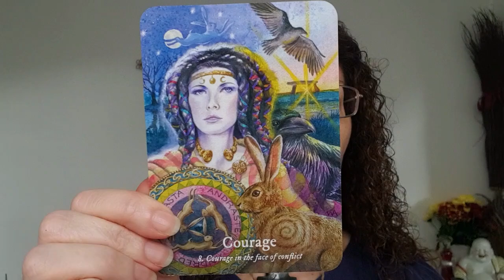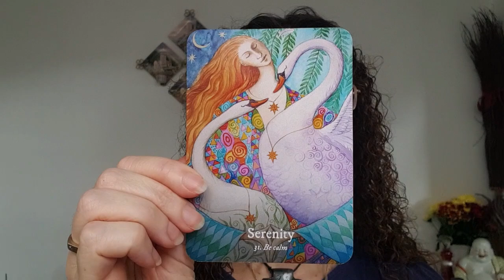Angel Oracle Card Reading: Spiritual Insights for the Week of 9th September 2024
Welcome to this week's Angel Oracle Card Reading, where we delve into the divine messages and insights for week commencing 2nd September 2024.

Oracle Cards used were Goddess Dream by Wendy Andrew